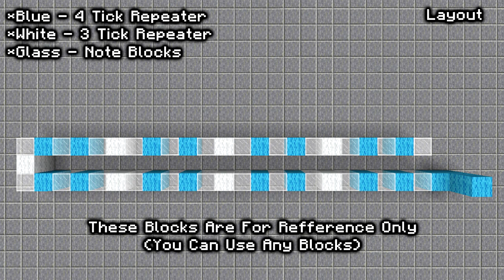Ed Sheeran - Shape Of You - Minecraft Note Block Tutorial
Hello, Guys, Today I Bought You Another Minecraft Note Block Song Tutorial.
Today We Are Going To Build Door Bell Of Ed Sheeran's Shape Of You Using Note Blocks In Minecraft. I Also Made Other Songs Of Ed Sheeran, Make Sure To Check Them Out.

_______Music_______

_______Follow Ed_______

_______Follow Candy Craft_______